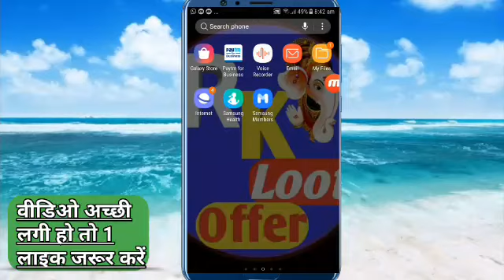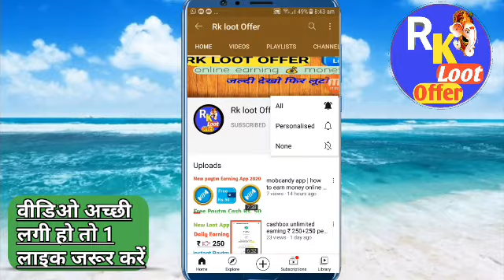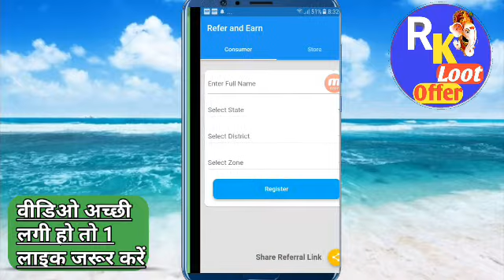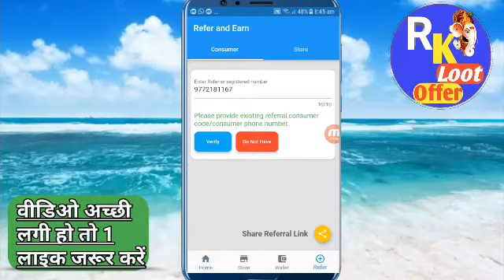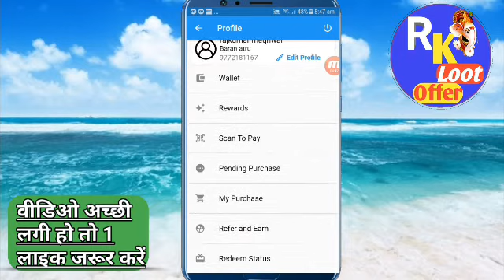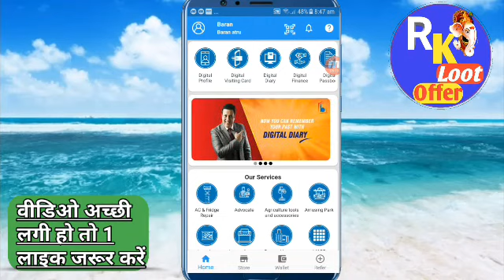Rs 100 per account new earning app 2020 | new haking tricks | rk loot offer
दोस्तो अगर आप online earning करना चाहते हो तो आप सही channel पर आए हो,

Aaj ki video me bataunga ki app es app me jitna marzi utana pesa kamao

NOTE ~new app 100 Rs per account

To plz video ko achhe se dekho
To pls don't skip this video's

Thanks